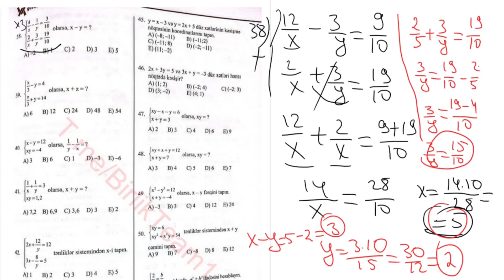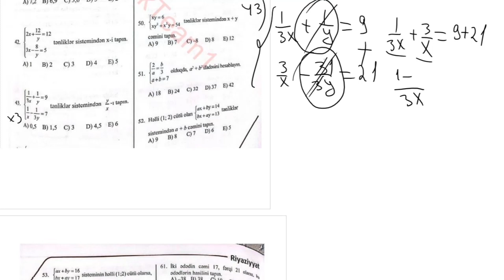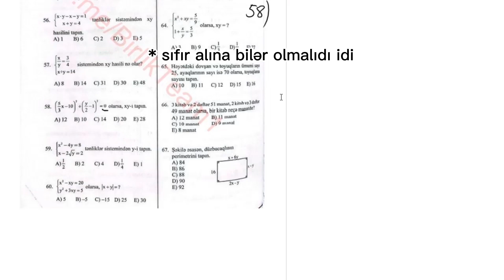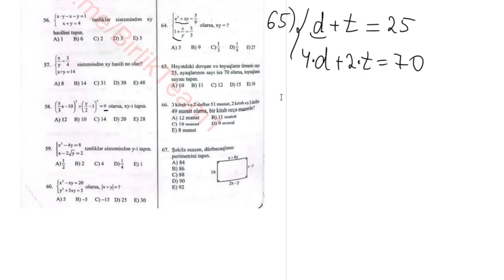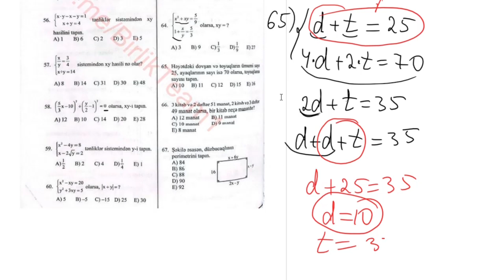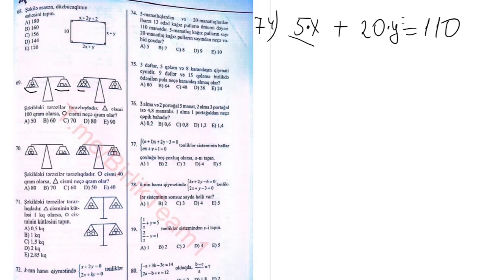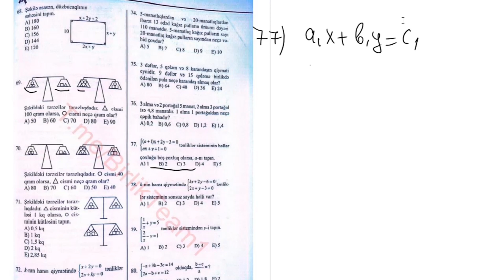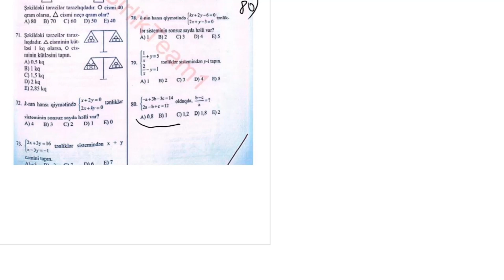BURAXILIŞ 9-cu Sinif Güvən Tənliklər sistemi 10 çətin sualın izahı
Bu videodərslər, əsasən , abituriyentlər və  aşağı siniflər üçün nəzərdə tutulmuşdur.Suallar güvənin, hədəfin, dəyərin və s. keçirilən sınaqlarından seçilir. Qısa zamanda buraxılışa hazırlaşmaq və keçdiklərinizi təkrarlamaq üçün ideal vasitədir.
          Bu cür videoların davamının gəlməsini istəyirsinizsə kanalımıza abunə olun və fikirlərinizi şərh bölməsində bildirməyi unutmayın. İzlədiyiniz üçün təşəkkürlər .
Gündəlik riyaziyyat və məntiq suallarının izahı üçün bizi və izləyə bilərsiniz.